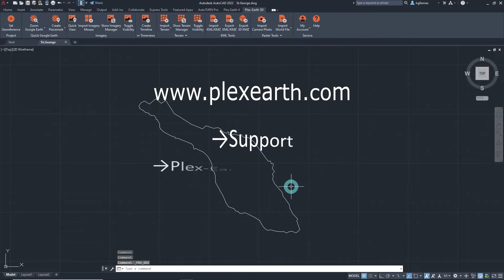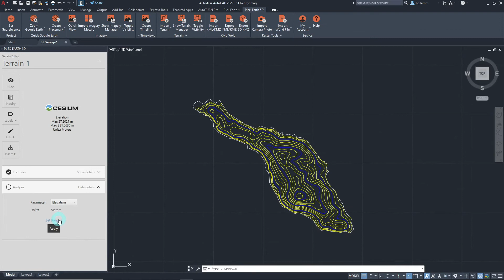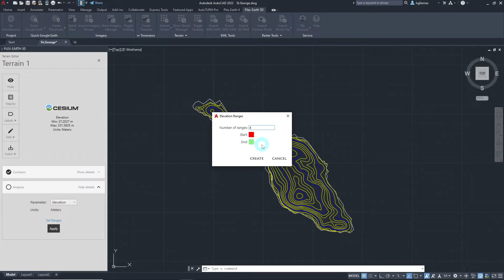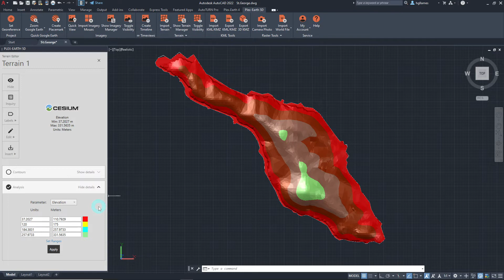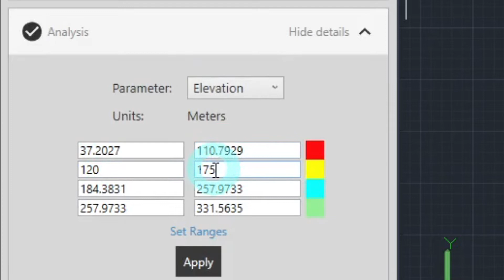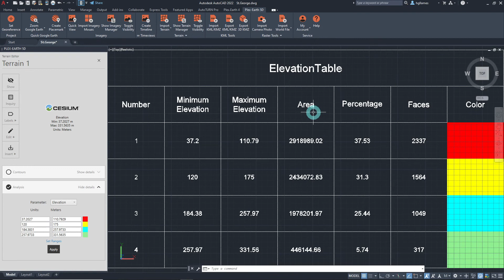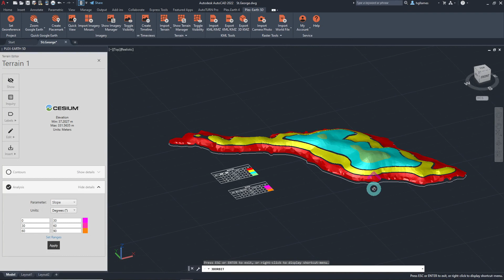Performing Terrain Analysis with Plex-Earth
Terrain analysis is done to collect and interpret the topographic features of bare terrain surfaces.

It usually employs elevation data, usually in conjunction with other geospatial information such as slope and direction, to describe the landscape, for basic visualization, modeling, or to support decision making.

With just a click on a button, Plex-Earth offers this functionality for designers or topographers to perform such analysis in AutoCAD or BricsCAD and gain more insight into a terrain.

Want to try it yourself?

Our Customer Service Team will be glad to help you!

0:00 Introduction
0:24 Import Terrain Model
1:12 Perform Terrain Analysis
4:27 Insert Analysis Object
5:18 Insert Legend Table
6:02 Conclusion